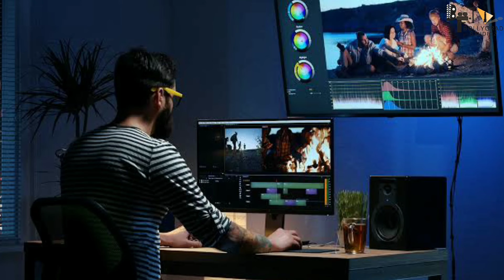Soldier 2| Full Movie Facts | Bobby Deol | Aryaman Deol | Abbas Mustan | Bollywood Star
Here are some amazing facts about the upcoming movie Soldier 2, starring bobby deol, Aryaman Deol and abbas mastan

0:00 intro
1:15 kis par based hai soldier 2?
2:10 kitna yogdaan hai makeup ka movie me?

Soldier 2" is an upcoming Hindi film featuring star Bobby Deol. The original film "Soldier" was a superhit blockbuster in which Major Vicky takes his father's revenge, who was killed by villain Virendra. For that Vicky did a drama with Virendra's daughter named Priti (Priety Zinta) but later he started loving her much.The film "Soldier 2"  will be directed by Abbas Mustan.The team still has not announced the official releasing date.

Soldier 2 is an upcoming film of Bobby Deol directed by Abbas Mustan. Film has introduced a new character into the story and is looking for the most suitable actress for the role. What is the role about and which actresses are roped in? Find out in our video.

Soldier 2 is an upcoming film of Bobby Deol directed by Abbas Mustan. But the biggest question regarding film is whether Dimple girl Preity Zinta return to industry by this film. Find out the answer in our video.

W- dikshita
A- mangisha
Editor
Swastik